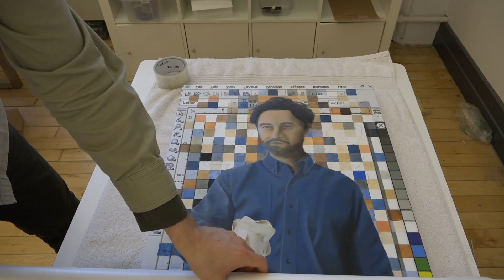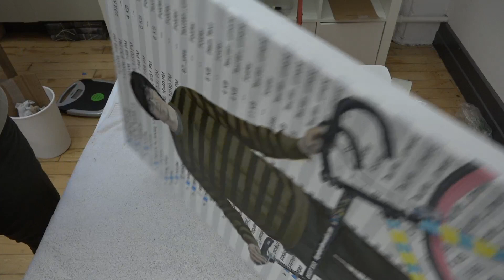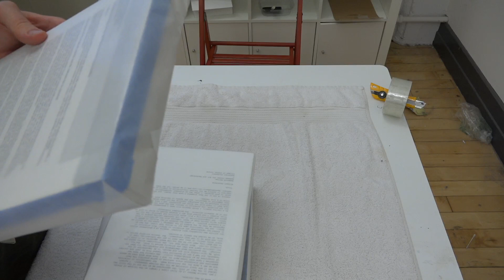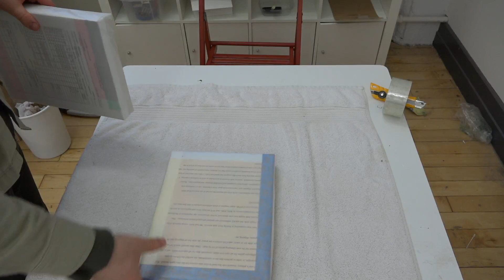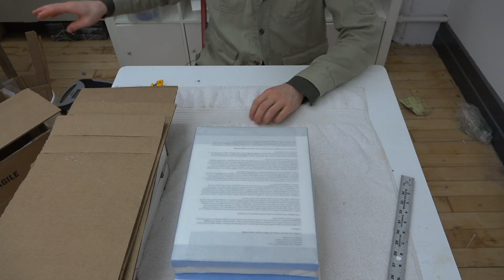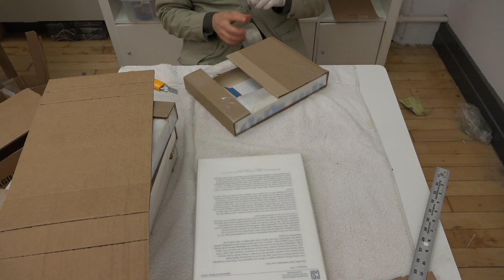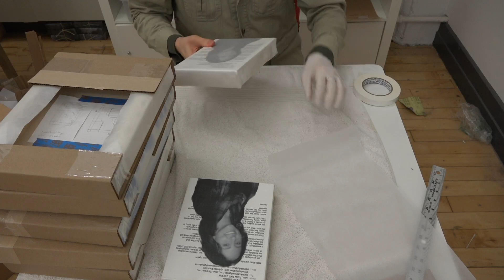Live Study Hour 149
Packing up, moving studios, and prepping for Miami